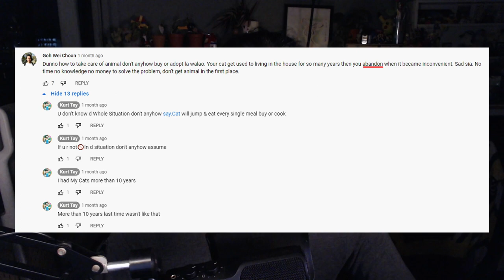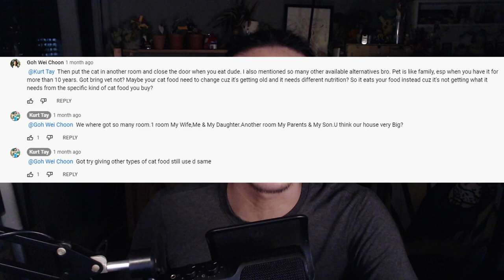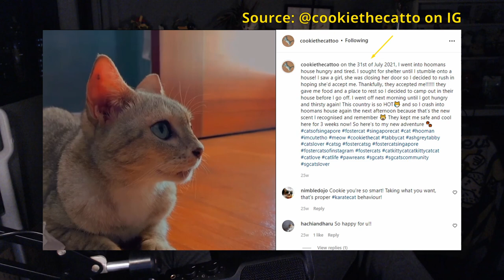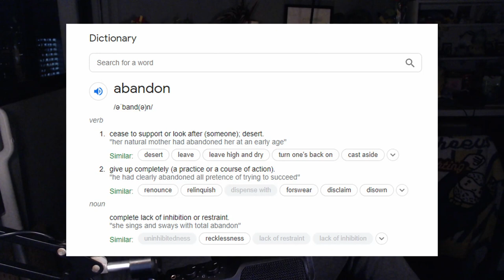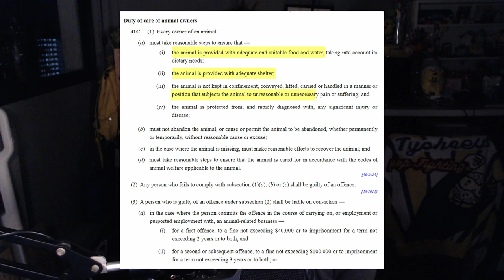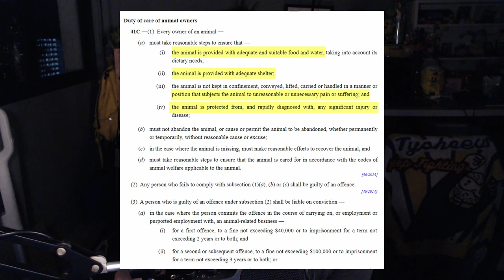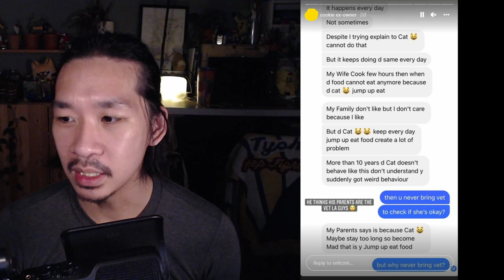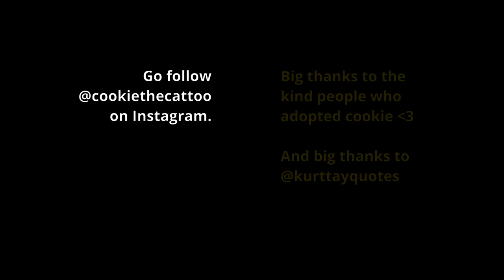Did Kurt Tay abuse and abandon his cat?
Kurt Tay allegedly abuse and abandoned his pet cat. Is this true?

0:00 Introduction
0:37 Who is Kurt Tay
2:19 Kurt Tay got cat
5:13 What happened to the cat?
8:06 Exchange with Kurt Tay in comments
9:55 Artful dodger
13:40 Cat finds new owner
14:55 Did Kurt abandon the cat?
22:10 Did Kurt abuse the cat?
24:28 "Malay girl"
25:18 Cat lover cannot abuse cat?
27:38 Hamsters
30:21 New owners contact Kurt
31:45 Conclusion